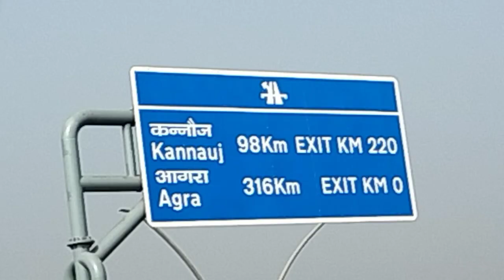लखनऊ आगरा एक्सप्रेस वे टोल टैक्स तक की पूरी वीडियो आप लोग देखे🙏